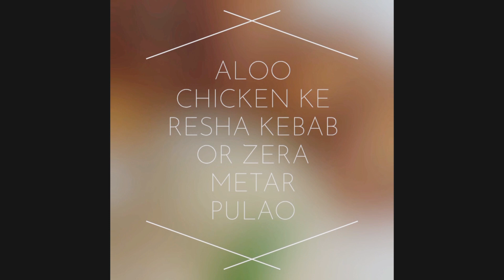Aloo Chicken Ke Kebab or Zera Metar Pulao,Very tasty, With easy recipe By Mina Desi Food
Aloo Chicken Kebab or Zera Metar Pulao,Very tasty, With very easy recipe By Mina Desi Food